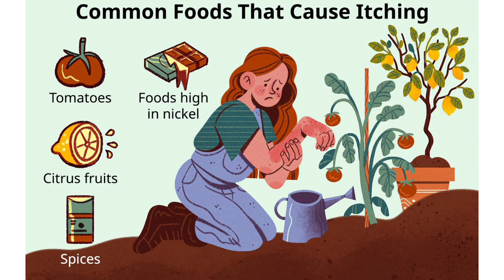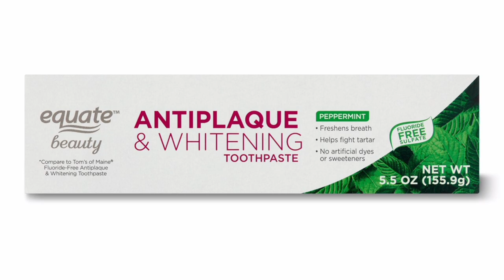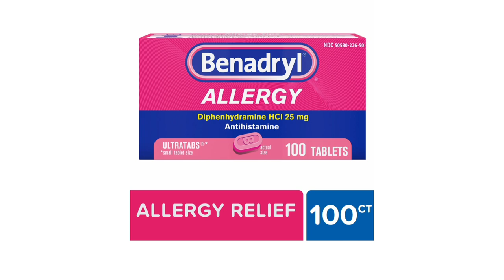मसूड़ों में खुजली | Itching Gums | Reasons | Treatment | Dr. Palak Chugh